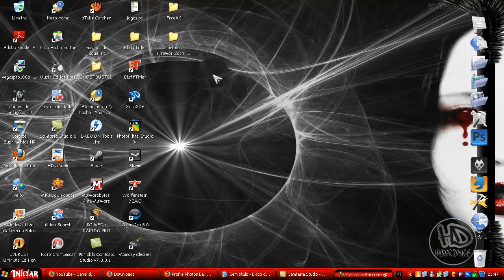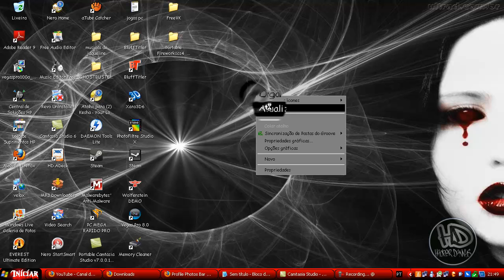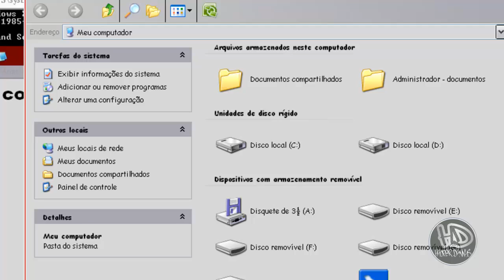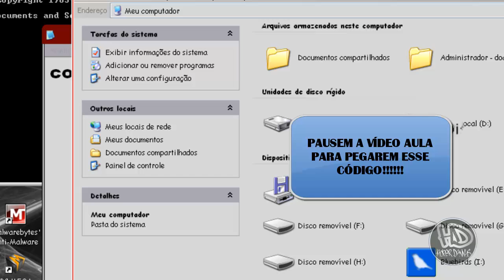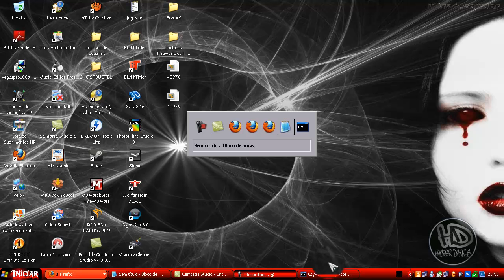COMO CONVERTER DISCOS RÍGIDOS FAT32 PARA NTFS.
OLÁ GALERA DO YOUTUBE NESTA MINHA VÍDEO AULA ENSINAREI VCS A COMO CONVERTER OS SEUS DISCOS RÍGIDOS, PENDRIVES E HDS DO FORMATO FAT32 OU OUTRO PARA O FORMATO NTFS!